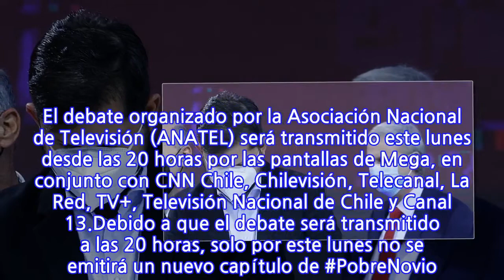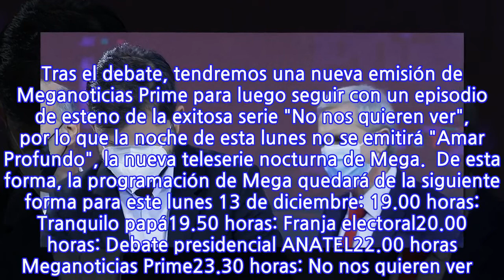Por debate presidencial tendremos una programación especial para esta noche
A propósito de las elecciones presidenciales de este 19 de diciembre y donde se escogerá al próximo Presidente de la República, la tarde de este lunes 13 de diciembre se transmitirá el lunes debate presidencial y donde los candidatos Gabriel Boric (Convergencia Social) y José Antonio Kast (Frente Social Cristiano) darán a conocer sus principales propuestas. El debate organizado por la Asociación Nacional de Televisión (ANATEL) será transmitido este lunes desde las 20 horas por las pantallas de Mega, en conjunto con CNN Chile, Chilevisión, Telecanal, La Red, TV+, Televisión Nacional de Chile y Canal 13.Debido a que el debate será transmitido a las 20 horas, solo por este lunes no se emitirá un nuevo capítulo de PobreNovio. Tras el debate, tendremos una nueva emisión de Meganoticias Prime para luego seguir con un episodio de esteno de la exitosa serie "No nos quieren ver", por lo que la noche de esta lunes no se emitirá "Amar Profundo", la nueva teleserie nocturna de Mega.  De esta forma, la programación de Mega quedará de la siguiente forma para este lunes 13 de diciembre: 19.00 horas: Tranquilo papá19.50 horas: Franja electoral20.00 horas: Debate presidencial ANATEL22.00 horas Meganoticias Prime23.30 horas: No nos quieren ver
INFORMATION
• Source: mega